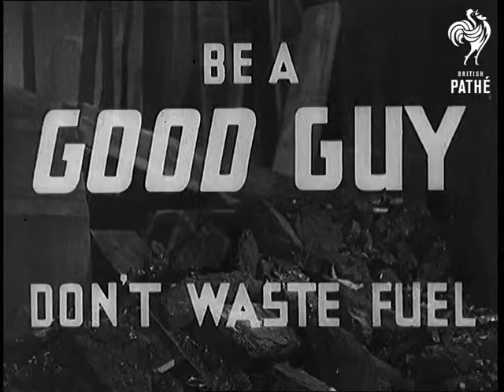Be A Good Guy & Save Coal (1943)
Public information trailer about saving coal.

Filmed in studio location.

Dramatic re-enactment of Guy Fawkes conspiracy by actors in period costume.  Guy Fawkes is arrested by soldiers as he hides dynamite amongst wood and coal.  Arresting officer speaks to camera, he tells us it is a crime to waste fuel in such wanton times!

End title: "Be a good Guy - Don't Waste Fuel".

NB: item originally part of Gazette issue 43/008.
 FILM ID:2915.1